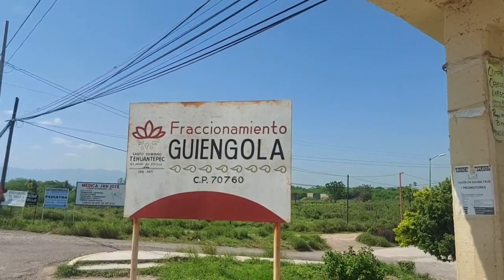FT RETENCION CFE GUIENGOLA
Retienen a personal de CFE; vecinos exigen suministro de energía.